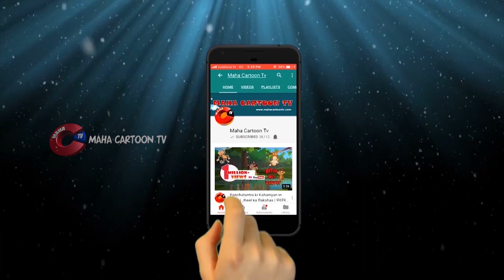Lion and Rabbit | Panchatantra English Moral Stories For Kids | Maha Cartoon TV English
Watch the classic Panchatantra Tale of Lion and Rabbit in Hindi, moral story for kids and fathom a life lesson.